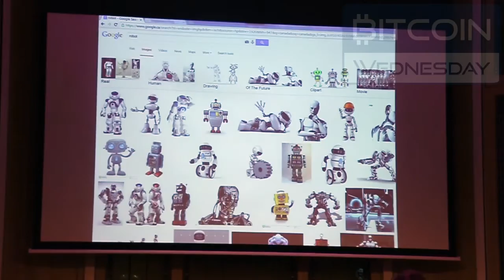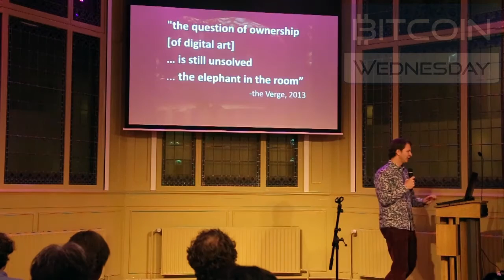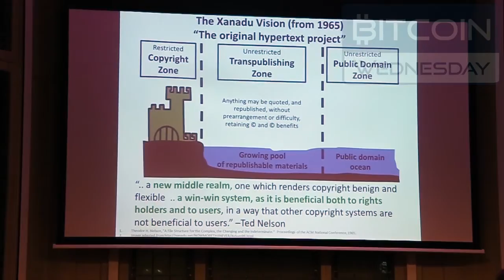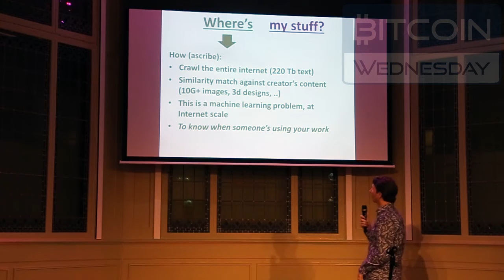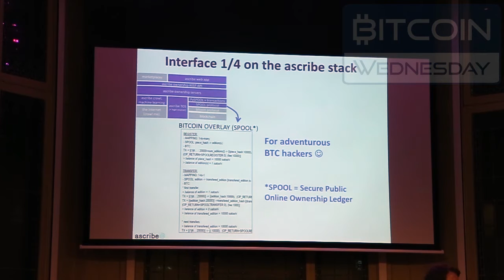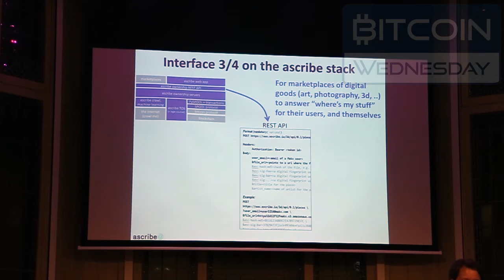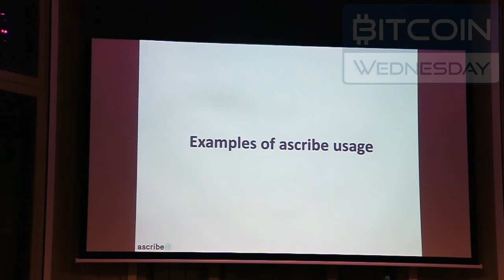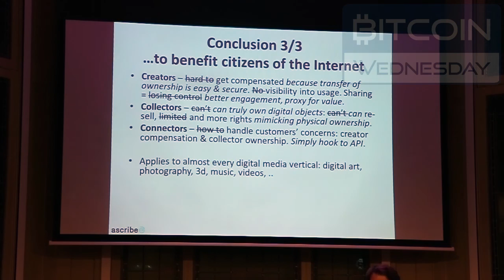Trent McConaghy, CTO of Ascribe.io at BitcoinWednesday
Trent explains how Ascribe uses Blockchain technology and machine learning to deliver a solution for the online registration of virtual property such as artwork on the Internet.

This talk given during the Bitcoin Wednesday conference held at De Balie on the Leidseplein in Amsterdam on  on 2 September, 2015.